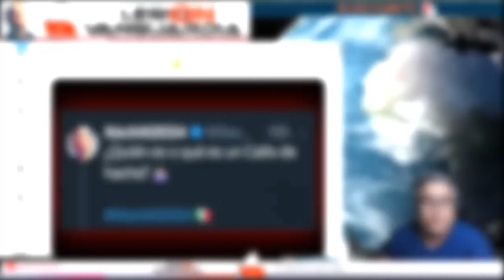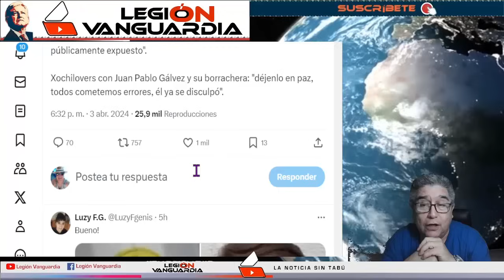¡SE FILTRA VIDEO! ¡CALLO DE HACHA ES AMEN4Z4D0 DE MUERT3 POR XOCHITL Y SU EQUIPO!